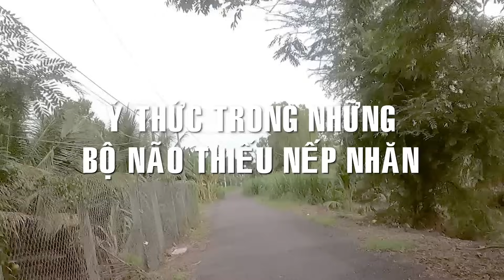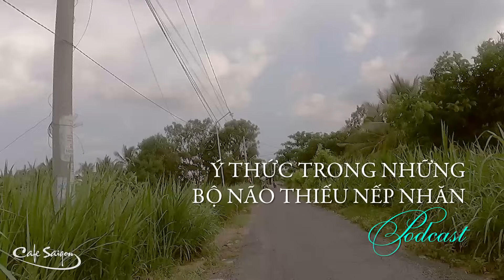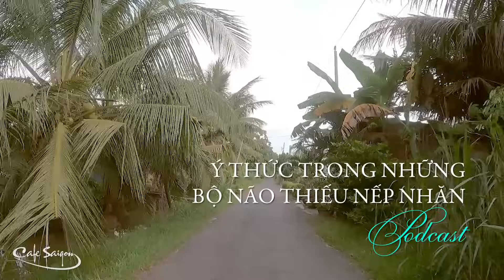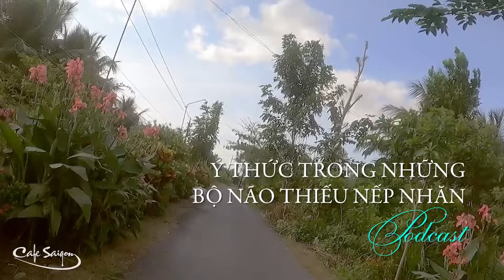Ý thức trong những bộ não thiếu nếp nhăn | Chuyện đời Xưa nay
Trước tiên tôi xin nói đây không phải một bài viết để chỉ trích mà đơn giản chỉ nhằm phân tích nguyên nhân và hậu quả của cái chuyện vô ý thức mà con người thường xuyên mắc phải, tệ hại hơn, nếu xảy ra thiếu ý thức lâu dài trong mọi sinh hoạt ứng xử thì nó có thể hình thành lối sống, và xa hơn nữa là văn hóa trong mỗi con người.